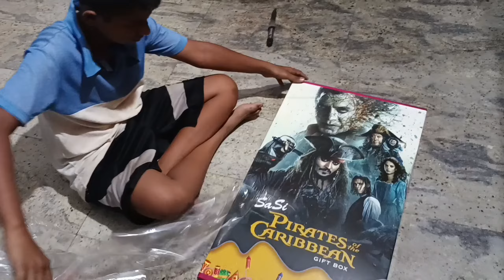festival 🥮 of lights 🎎 | ನಮ್ಮ ಮನೆ ದೀಪಾವಳಿ 🪔 ಸಂಭ್ರಮ | daily vlog